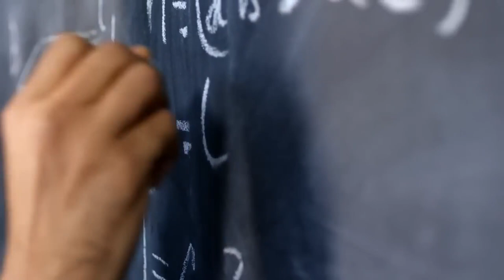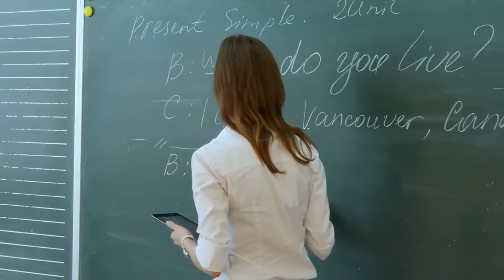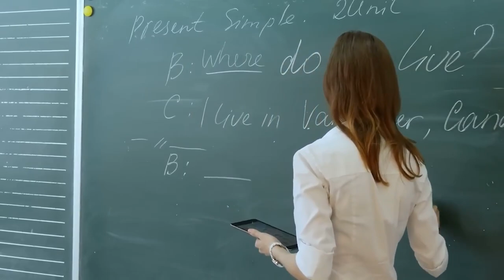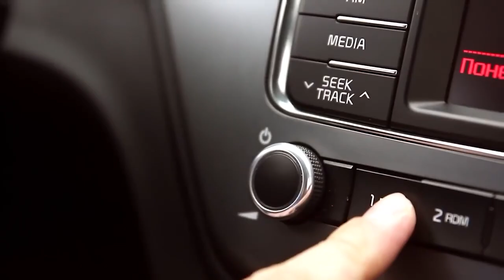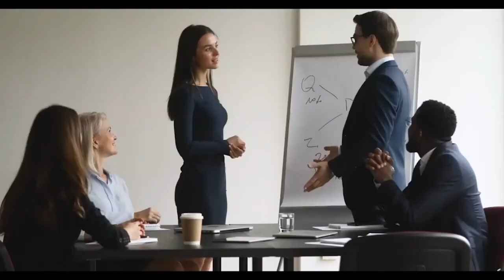This Girl was attacked by Sharks in The Ocean!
Emma Sanchez had dedicated her life to the safety of others along the shores of Kewalo, a coastal town in Hawaii. As a beach lifeguard, her days were filled with vigilance, scanning the horizon for any signs of trouble. It was a demanding job requiring unwavering focus and a deep commitment to water safety.

Emma had watched over the sun-kissed sands and the azure waters for years, ensuring that families could enjoy their time at the beach without worry. She was passionate about her role, driven by a profound sense of duty and the knowledge that her watchful eyes could make all the difference.

But today was different. Today, after several years, Emma had the rare opportunity to indulge in her love for the ocean. Her duties had been particularly challenging lately, and she had yet to find a moment to step into the water for herself.